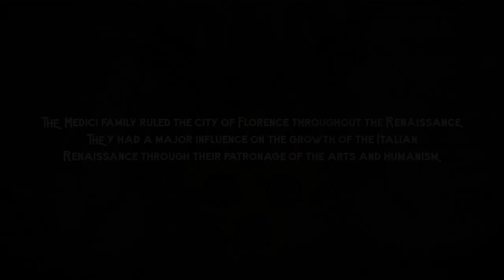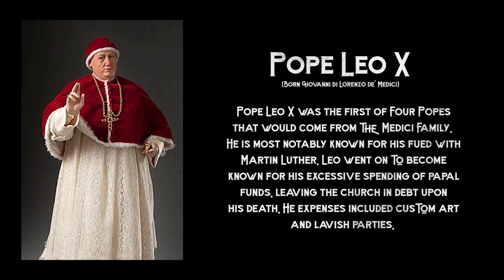A Brief History of The Medici Family